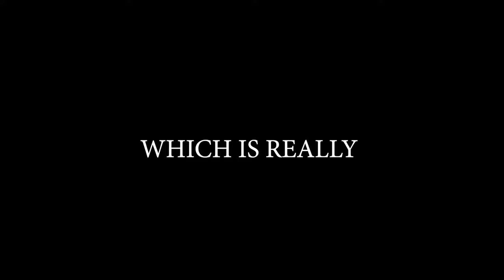Brawlhalla Ranked Road To DIAMOND Part | 96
Sup guys!!

Won three times :D
Pretty nice :D
:DDDDD

Anyway

PEACE!